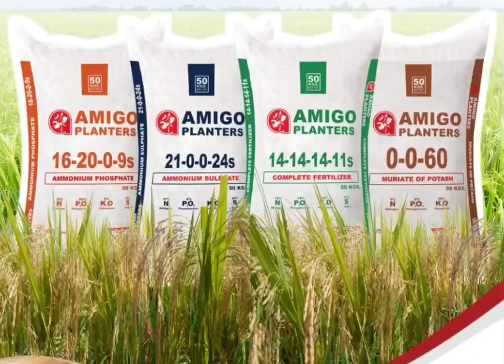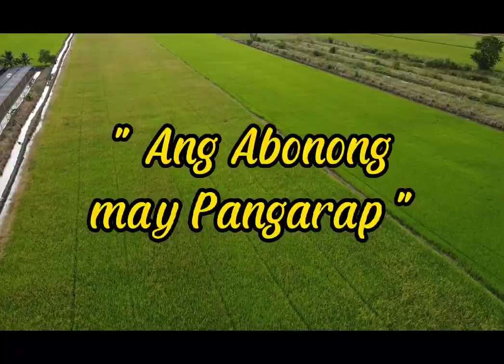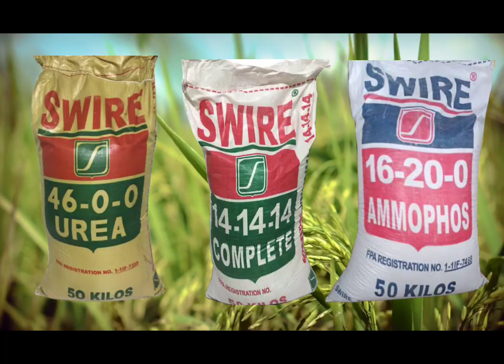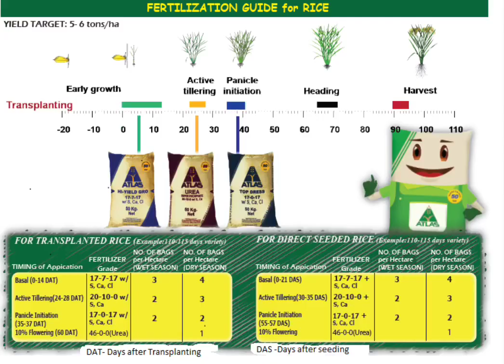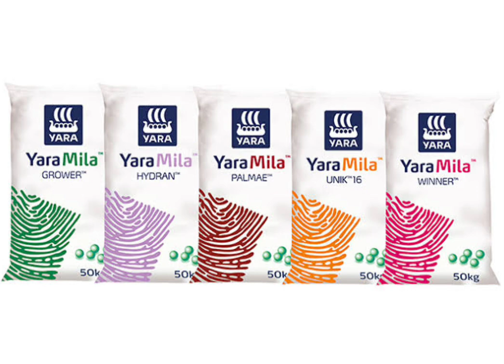TOP 5 BEST FERTILIZERS BRAND |vlog#8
Top 5 best Fertilizers Brand in the philippines. Traditional fertilizers and Non - traditional grade of fertilizers.